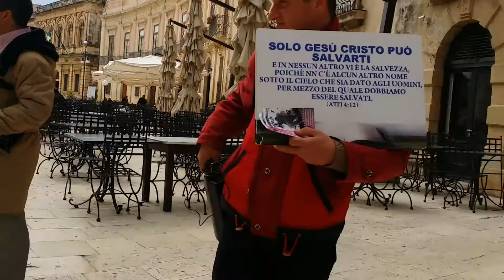ABBATTENDO GLI IDOLI CON LA PAROLA DEL VERO DIO.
SOLO CRISTO SALVA, SEGUILO E VIVRAI...
IL VANGELO PER LE STRADE DI SIRACUSA. .